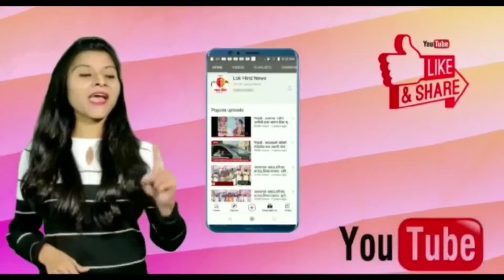नर्स पदविका प्रदान सोहळा संपन्न